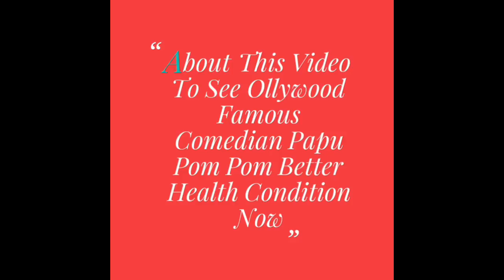ପପୁ ପମ ପମ ହେଲେ ସୁସ୍ଥ | Papu Health Condition | Odia Comedy | Papu Pom Pom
About This Video To See Ollywood Famous Comedian Papu Pom Better Health Condition Now By Odia Jana Ajana.,👍👍👍👍👍👍👍

Let's To See This Video 😲😲😲😲

We Are Daily Upload All Odia Film Latest News , Entertainment Viral Video , All Celebrities Details & All Odia Tv Seriel Latest Breaking news Like Taranga Tv,Bastu Sastra, Jataka Bichara,Bhakti o Bhagaban Upare Kichi Tathya,Sarthak Tv Seriel, Latest Dj Odia Song & ect

Please

Please

Please

Please

Please